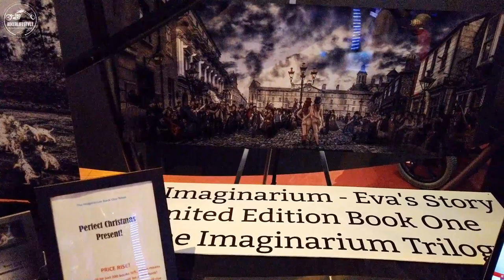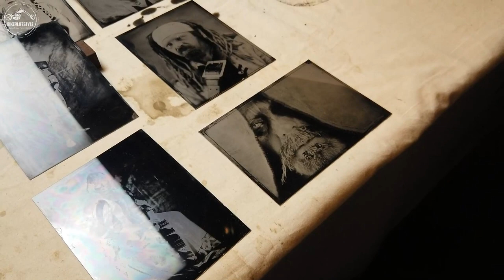Steampunks in Space 2019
held at Natonal Space Centre